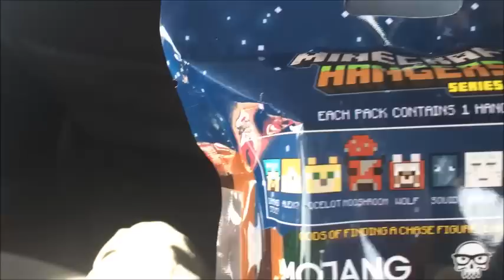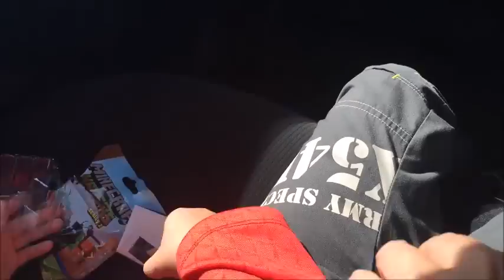マインクラフトがカバンにゆらゆら。マインクラフト、ハン ガーズ シリーズ2キーホルダー紹介。 Minecraft Hangers Series 2 Enderman Keychain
Minecraft Hangers Series 2 Enderman Keychain
マインクラフト　ハン ガーズ　シリーズ2。キーホルダーです。大きめなので、かばんにつけると目立てますね。